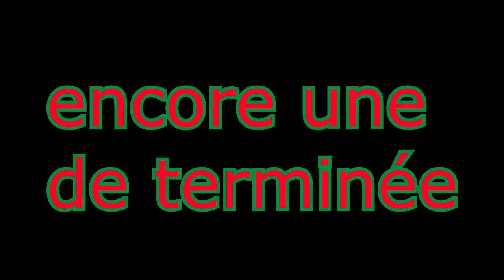CÔTÉ AUVERGNE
36 rue des motards